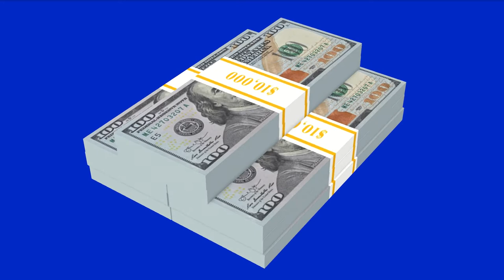Stack Of Money on Chroma key screen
Video by Juan Carlos